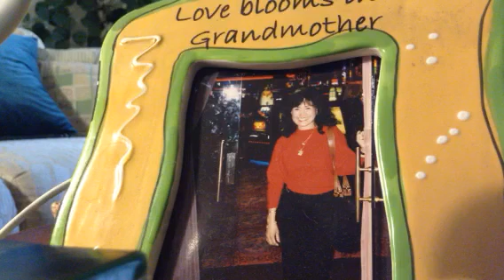Sa Mata makikita by Roel Cortez ...cover by penny c. Caparas